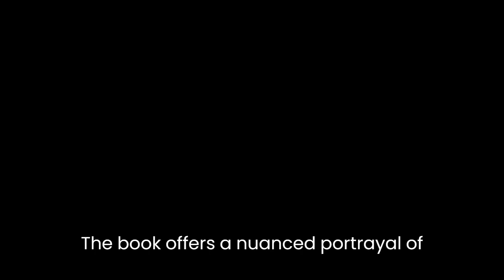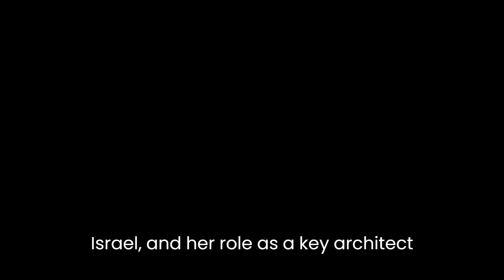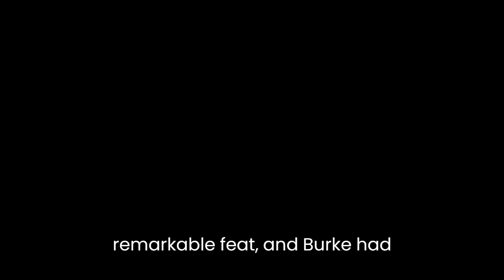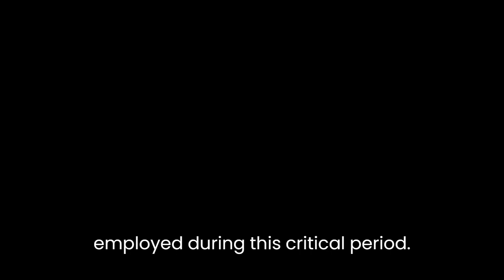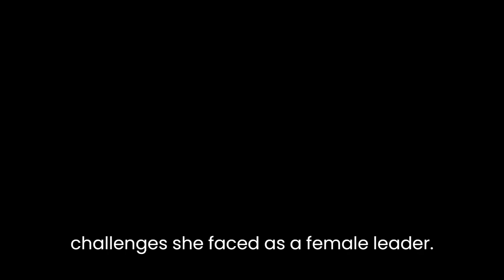"Golda" By Elinor Burkett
"Golda" by Elinor Burkett is a poignant literary work that explores the life of one of Israel's most influential leaders, Golda Meir. Through meticulous research and compelling storytelling, Burkett delves into the complexities of Meir's character and her significant role in shaping Israel's history. The book offers a nuanced portrayal of Meir, shedding light on her strengths, weaknesses, and the challenges she faced as a female leader in a male-dominated political landscape.Burkett's narrative style is both informative and engaging, drawing readers into Meir's world from the very beginning. She paints a vivid picture of Meir's early life in Milwaukee, where she was raised in a humble family with a deep commitment to Zionism. This background serves as a crucial foundation for understanding Meir's unwavering dedication to the State of Israel and her role as a key architect of its establishment.Throughout the book, Burkett skillfully weaves together personal anecdotes and historical events, providing readers with a comprehensive understanding of Meir's journey. From her early involvement in Zionist organizations to her instrumental role in securing support for the creation of Israel, Burkett presents a multifaceted view of Meir's life and achievements. By delving into Meir's personal struggles and triumphs, Burkett humanizes her protagonist, allowing readers to connect with her on a deeper level.One of the most significant aspects of "Golda" is its exploration of gender dynamics in politics. Meir's rise to power in a predominantly male political landscape was a remarkable feat, and Burkett expertly analyzes the unique challenges she faced. The author highlights the sexism Meir encountered throughout her career, the double standards she had to overcome, and the delicate balance she maintained between her public and private life. Burkett's exploration of these themes adds depth to the narrative, emphasizing Meir's resilience and determination in the face of adversity.Moreover, Burkett skillfully navigates the complexities of Meir's leadership during the Yom Kippur War. The author delves into the difficult decisions Meir had to make and the immense pressure she faced as Israel confronted its Arab neighbors. Through her meticulous research, Burkett provides a detailed account of the political and military strategies employed during this critical period. The book offers valuable insights into Meir's leadership style, her decision-making process, and the impact of her choices on Israel's history.In "Golda," Burkett succeeds in capturing the essence of Golda Meir, a woman whose indomitable spirit and unwavering commitment to her nation left an indelible mark on Israeli politics. By skillfully combining historical facts and personal narratives, Burkett paints a nuanced portrait of Meir, highlighting her strengths, vulnerabilities, and enduring legacy.In conclusion, "Golda" by Elinor Burkett is a compelling literary work that offers a comprehensive analysis of Golda Meir's life and leadership. Burkett's meticulous research and storytelling skills bring Meir's story to life, shedding light on the complexities of her character and the challenges she faced as a female leader. This book is a must-read for anyone interested in understanding the remarkable journey of a woman who played a pivotal role in shaping Israel's history.